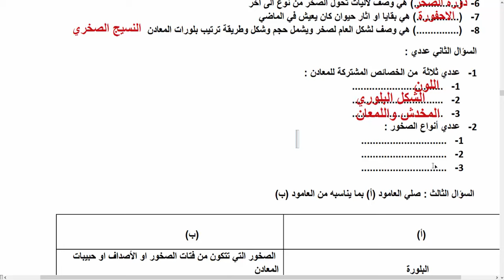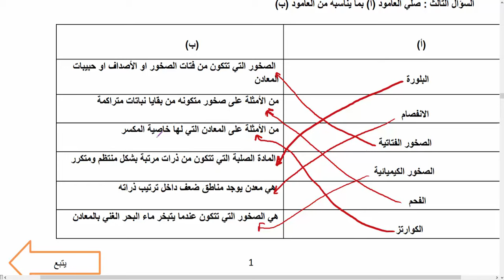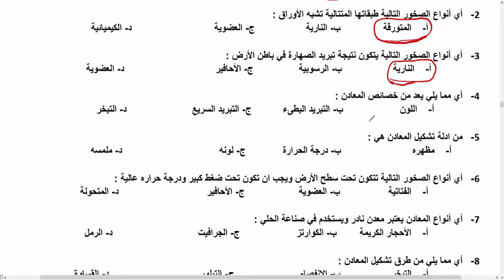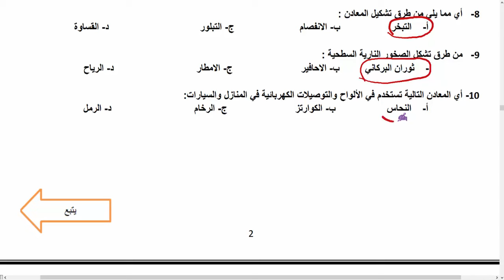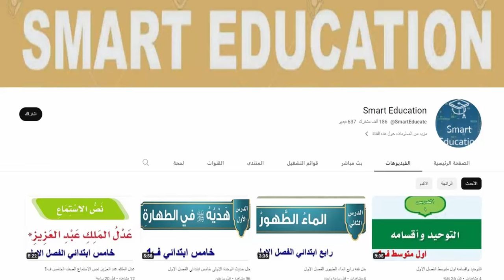نموذج اختبار نهائي علوم أول متوسط الفصل الثاني